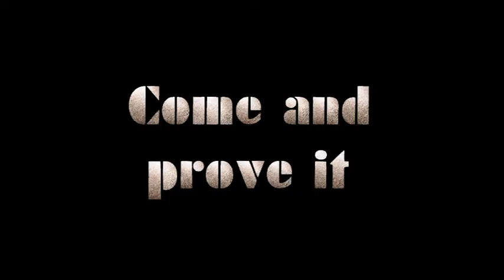BCWF Samoan Storm Bootcamp 2013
This summer Afa is returning to Belgium to give his annual bootcamp at the BCWF,
this year it is staged in Ath. The stage starts the 22nd of July and ends the 27th,
it costs 200 EUR, meals included.